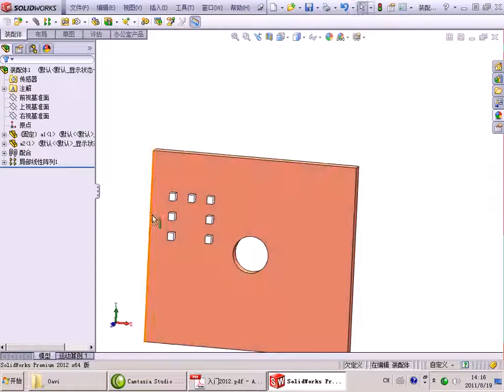6.3.1solidworks2012零件线性阵列.avi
6.3.1solidworks2012零件线性阵列.avi